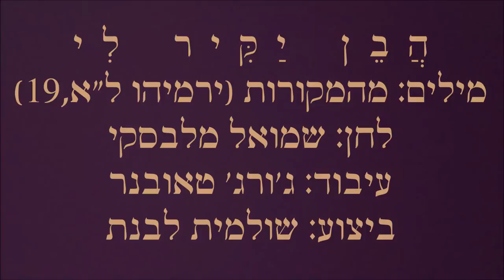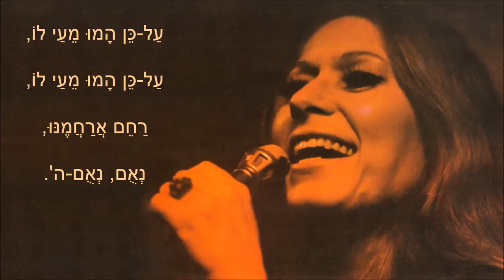שיר עד - הבן יקיר לי - מילים: מהמקורות | לחן: שמואל מלבסקי | ביצוע: שולמית לבנת - Shulamit Livnat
תיאור השיר:
מילים: מהמקורות (ירמיהו ל"א, 19) |
לחן: שמואל מלבסקי (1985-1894) (ארה"ב) |
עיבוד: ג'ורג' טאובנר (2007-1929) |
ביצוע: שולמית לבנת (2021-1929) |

השיר "הבן יקיר לי" ("HaVen Yakir Li") מבוסס על פסוק הלקוח מנבואת ירמיהו (ירמיהו, פרק ל"א, 19). פסוק זה מופיע בתפילת ראש השנה פעמיים: בסוף ההפטרה של היום השני של ראש השנה (ההפטרה נקראת על-שמו), ובברכת זכרונות בתפילת מוסף של ראש השנה.

השיר התפרסם בארץ בשנת 1969, כאשר הושר על-ידי להקת הנח"ל, עם הסולנית מירי אלוני, בתכניתה ה-22 של הלהקה, "בהאחזות הנח"ל בסיני".

מאז זכה השיר לביצועים רבים בעיבודים שונים.

הביצוע, המובא כאן לשיר מפי שולמית לבנת, נטבע בשנת 1975 בתקליטּ "שרים שלום עם שולמית לבנת" (S.L.R, ישראל).

ביצועים נוספים לשיר נמצאים גם הם בערוץ יוטיוב זה של "שיר עד", בפלייליסט "שירים מהמקורות", מפי:
- שלישיית המעפיל, עם הסולנית עירית סנדנר (נ' 1944).
- צמד צפרי - מרים וישעיהו (נ' 1933) צפרי.

הבן, הבן יקיר לי, יקיר לי
א-א-א... אפרים.

אם ילד, אם ילד, אם ילד
ש-ש-שעשועים,
שעשועים, שעשועים.

הבן יקיר לי, הבן יקיר לי.

הבן, הבן יקיר לי,
יקיר לי אפריים,
אם ילד, אם ילד שעשועים.

כי מדי דברי בו, מדי דברי בו
זכור, זכור אזכרנו עוד.

הבן יקיר לי אפרים
אם ילד שעשועים,

כי מדי דברי בו
זכור אזכרנו עוד, זכור אזכרנו עוד.

על כן המו מעי לו,
רחם ארחמנו,
נאום, נאום ה'.